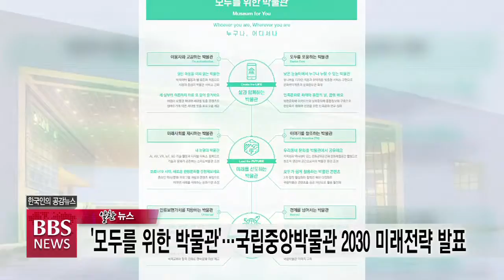[BBS뉴스] 10월 29일(목) BBS알찬뉴스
1. ‘모두를 위한 박물관’…국립중앙박물관 2030 미래전략 발표
국립중앙박물관이 용산 이전 15주년을 맞아 창조적 문화의 중심 기관으로 거듭나기 위해 ‘모두를 위한 박물관’을 비전으로 ‘국립박물관 2030 미래전략’을 발표했습니다.

새로운 비전은 ‘삶과 함께하는 박물관’, ‘미래를 선도하는 박물관’, ‘세계로 나아가는 박물관’이란 목표를 기반으로 설정됐습니다.

2. 근로자 휴가지원, 숙박·여행 할인권 제공 사업 재개
문화체육관광부가 그동안 중단됐던 근로자 휴가지원사업과 숙박·여행 할인권 제공 사업을 차례로 재개한다고 밝혔습니다.

우선 근로자 휴가지원 사업에 참여를 원하는 기업과 근로자를 모집하고, 근로자휴가사업 전용 누리집에서 상품예약을 받기 시작했습니다.

3. 1,500년 전 창녕 비화가야 지배자 무덤에서 장신구 다량 출토
약 1천500년 전 비화가야 지배자 무덤에서 장신구가 다량 출토됐습니다.

국립가야문화재연구소는 지금까지 한 번도 도굴되지 않았던 '창녕 교동과 송현동 고분군' 63호분에서 금동관 등 다량의 장신구가 피장자에 부착됐던 상태로 발견됐다고 밝혔습니다.